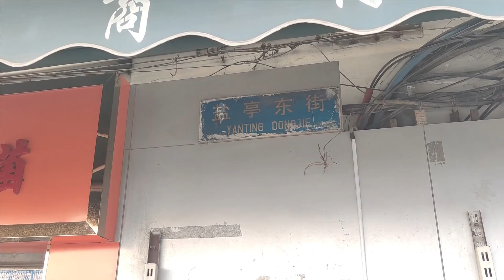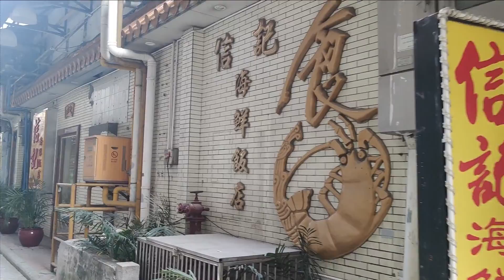走進廣州的大街小巷—新堤三橫路 I 海珠南 I 鹽亭東街 I 義安新巷 I 先施街 I 先施二街 I 真光幼兒園 I 連珠街 I 迎珠街 I 廣濟新街 I 迎祥新街 I 信記 I 賓興一巷 I樂安新街